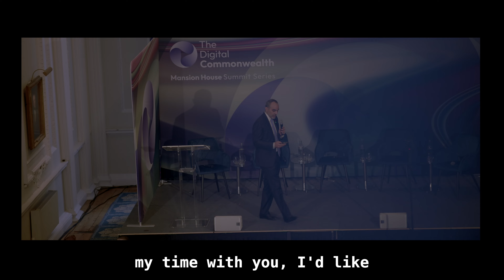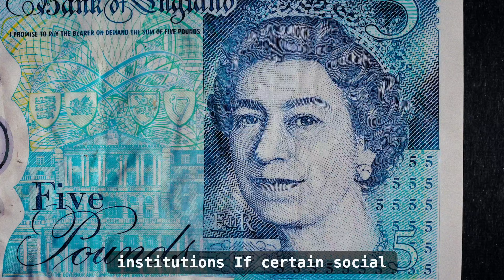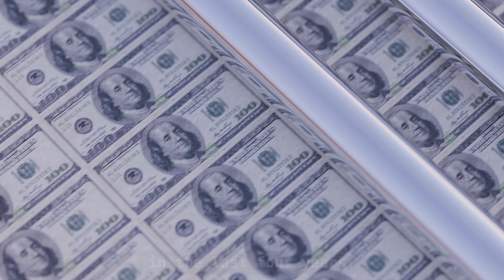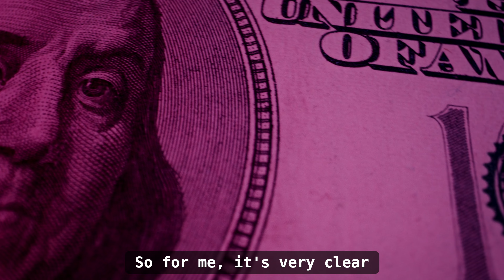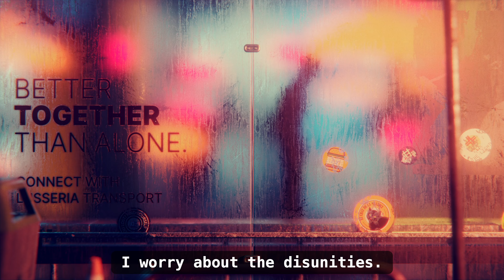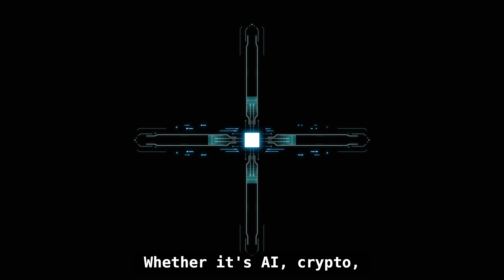THE NEXT CURRENCY WILL BE FOR THE PEOPLE by Farzam Ehsani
As the CEO of South Africa’s largest crypto exchange, VALR, Farzan shared his vision for a global currency that transcends borders and unites humanity.

Filmed at the Mansion House, London in the Digital Commonwealth